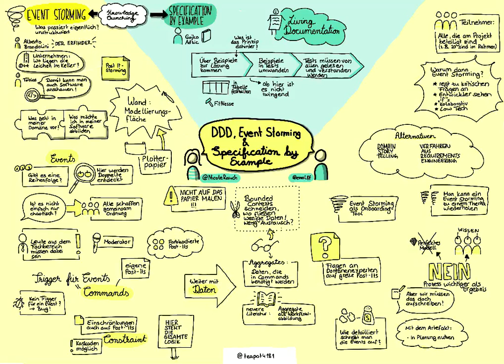Sketchnotes: Nicole Rauch zu DDD, Event Storming & Specification by Example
Diese Woche ist Nicole Rauch zu Gast. Mit Event Storming kann man Domain-driven Design ganz praktisch und kollaborativ umsetzen. Und Specification by Example stellt sicher, dass man auch das richtige baut.